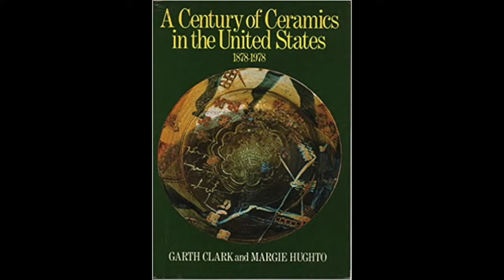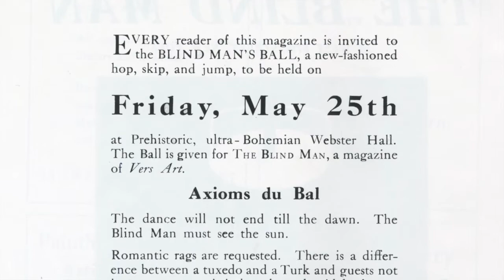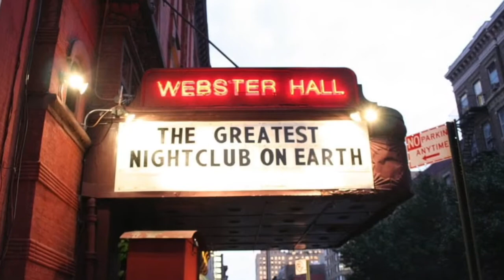Beatrice Wood: An Interview with Garth Clark and Mark Del Vecchio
An interview with Garth Clark and Mark Del Vecchio, both respected art historians, curators and gallerists, regarding the life and work of Beatrice Wood. Presented by the Beatrice Wood Center for the Arts in Ojai, California